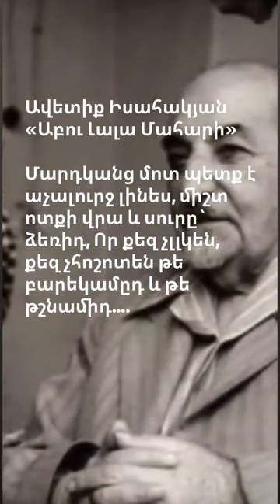Ավետիք Իսահակյան - Աբու Լալա Մահարի